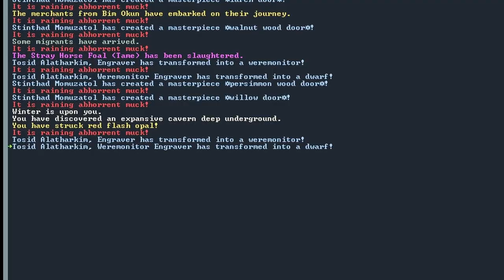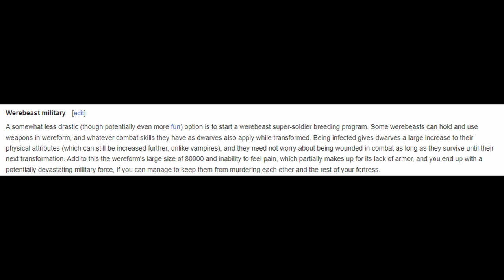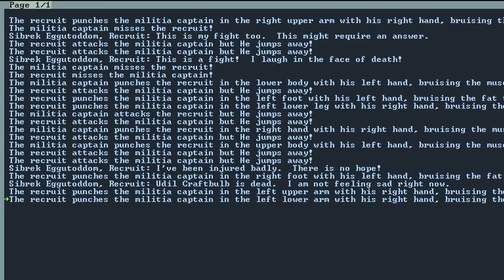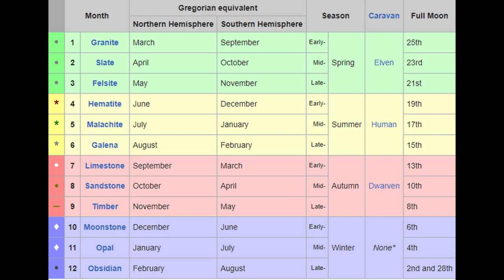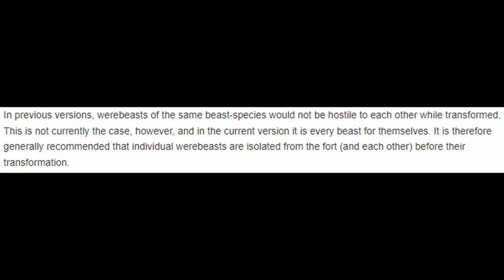ambushing elves with my squad of werelizards (Dwarf Fortress)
You too can have an army of werelizards for the low low price of sacrificing all your dwarves.